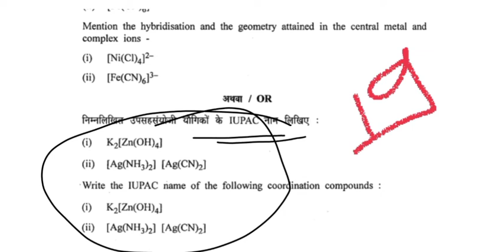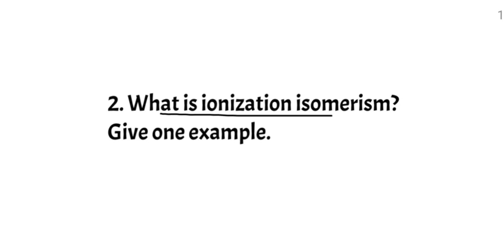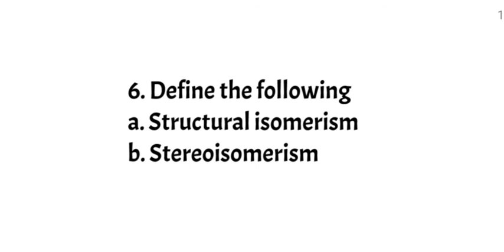Mp Board class 12 Chemistry Co-ordination compounds important question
MP Board class chemistry important question